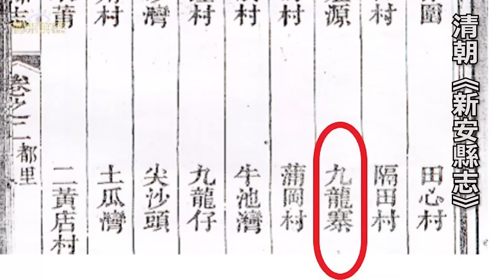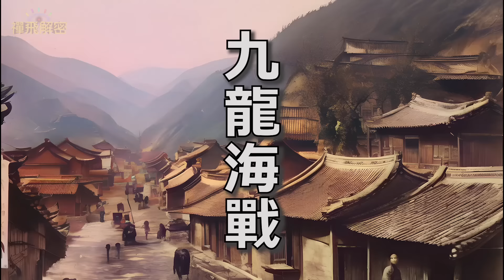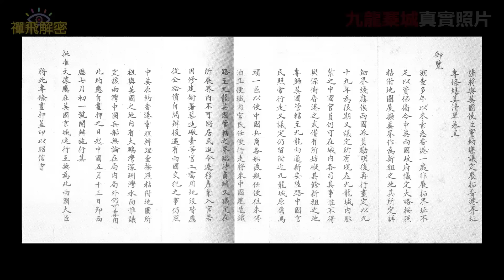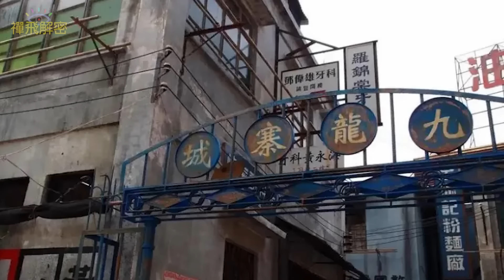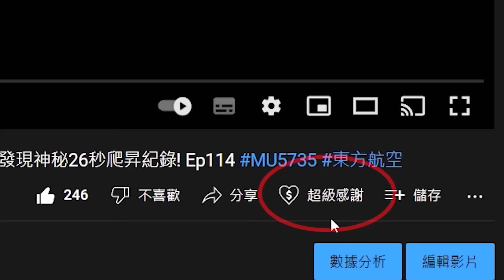【九龍寨城全紀錄(1/4)】九龍海戰 寨兵竟擊敗英軍 軍事要塞變成黃賭毒窟 大量珍貴歷史圖片重新彩製 清晰重現寨城古祖面貌 EP280修訂版(CC中字)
影片推介:
支持本頻道方法:
隨緣單次讚助, 多少無拘：
按影片下方「超級感謝」 (Super Thanks)
支持本頻道方法:
隨緣打賞： 按影片下方「超級感謝」 (Super Thanks)

禪飛解密可說是香港現時唯一一個擁有多元化解密題材頻道, 主要踢爆各種迷信騙局、解密各種神秘現象、都市傳說、奇異事件、奇案及一些社會熱門話題、再製作畫面詳盡說明的頻道。